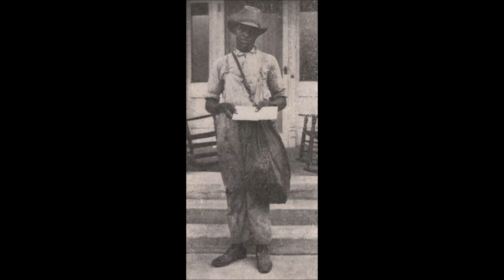The Winkies - Mailman - It Takes a Lot to Laugh, It Takes a Train To Cry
From the Album: "The Winkies"